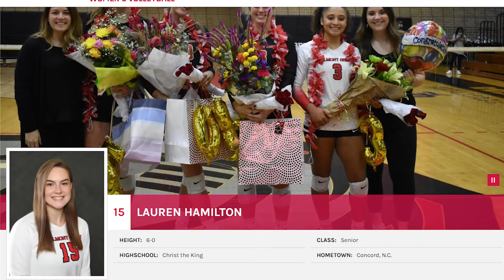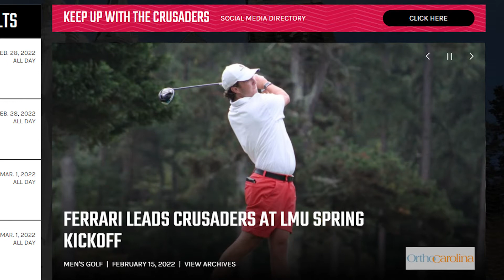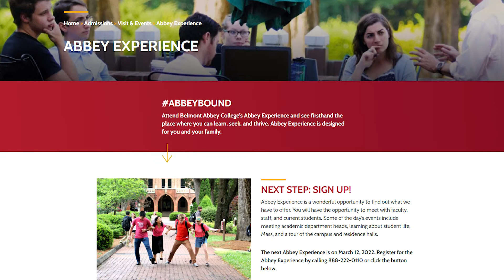President's Update: February 25, 2022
Dr. Thierfelder announces Homecoming registration and celebrates the Abbey Athletes for their continued hard work and success.